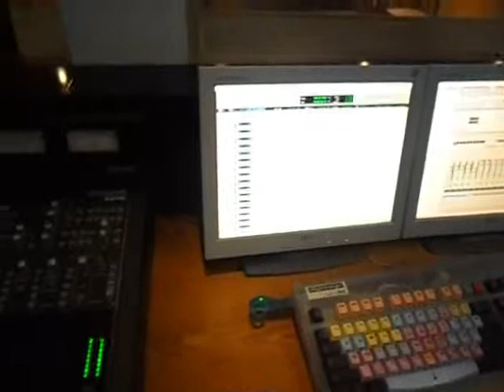tehijah - recording in studio (Trascendencia)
grabacion tema trascendencia
estudios Foncea. .Santiago Chile